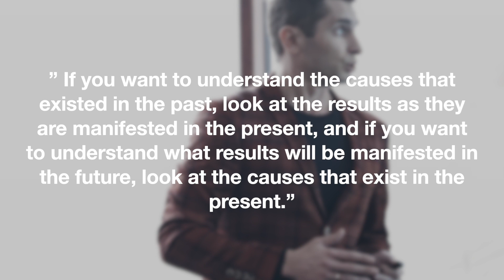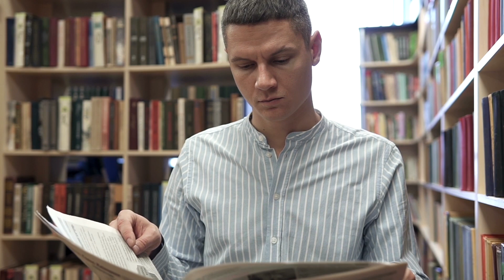Facing Financial Karma? (what to do) | Nichiren Buddhism